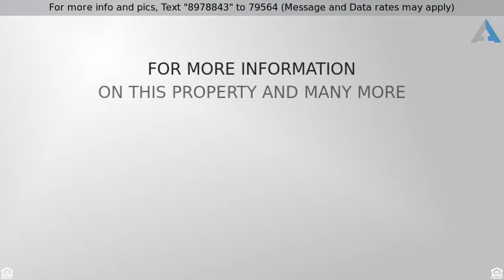Priced at $254,900 - 2125 NORFOLK Avenue, WESTCHESTER, IL 60154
Check out this 3 bedroom Brick Georgian! This home

Check out this 3 bedroom Brick Georgian! This home features beautifully maintained hardwood floors, two fire places, and an updated kitchen with granite countertops. Formal dining room and living room. Spacious bedrooms upstairs with hardwood floors for easy maintenance. The basement is fully finished with a bathroom for even more living space! Do yourself a favor and see everything this home has to offer.